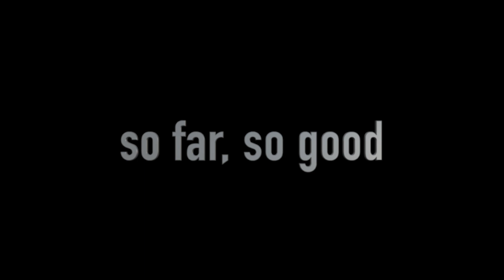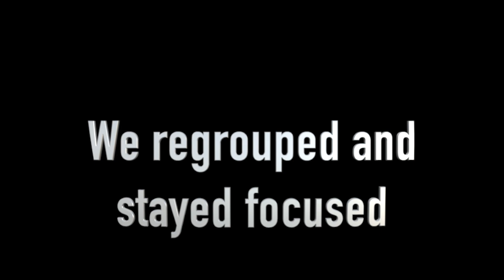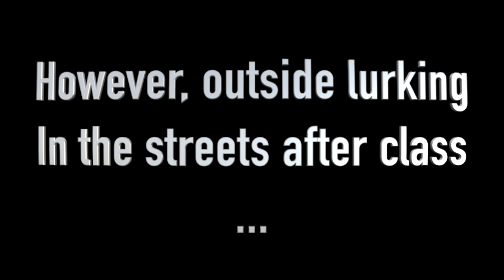Marshall On The Mend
This week we get to go back to puppy school. However, we have some competition! Marshall holds his own after missing a week, but we have some work ahead of us.